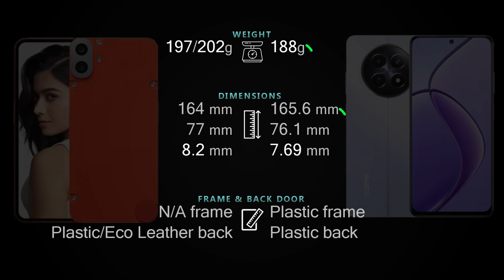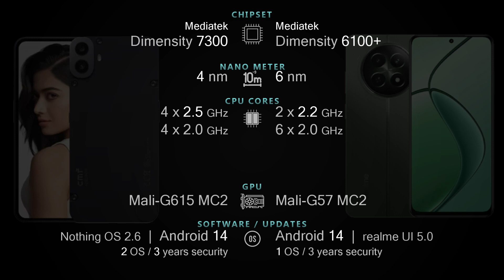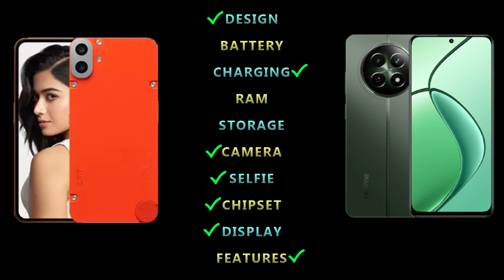CMF Phone 1 vs Realme 12 5G Full phone specs comparison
cmfphone1 realme125g phonecomparison Price and Full phone specifications [Design, Connectivity, Battery, Charging, Camera, Chipset, Display, OS, Features and more] comparison.